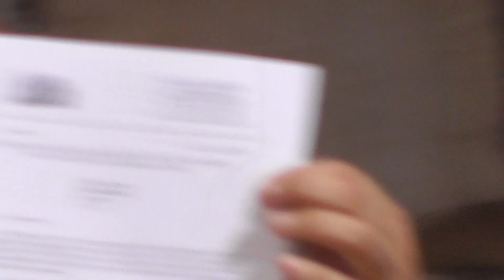Prva nedjeljna misa u PAGU don Boža Barišića 30 08 2020 d 2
U crkvi "BDM" u Pagu svoju prvu nedjeljnu misu pred župljanima imao je naš novi župnik don Božo Barišić. Svetu misu don Božo je održao u koncelebraciji sa dvojicom svecenika don Darijom i don ?. Na kraju svete mise, don Dario je župljanima predstavio novog župnika a u svom obraćanju župljanima don Dario se obrati na naš Paški govor i zamolio da mu daju malo vremena da upozna nove stare ljude u župi, a ako se i dogodi koja greška da mu ne zamirimo na tome.